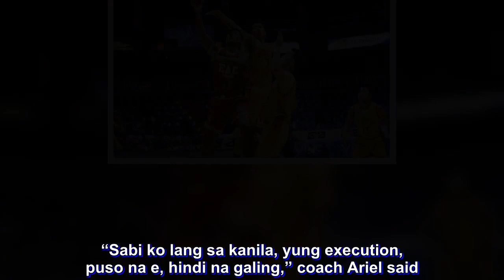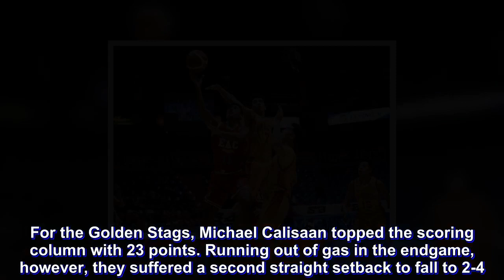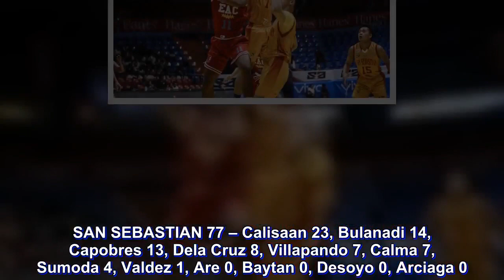NCAA: EAC upsets Baste for first win in the season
Emilio Aguinaldo College battled back and then dug deep to get its very first win in the 94th Season of the NCAA Men’s Basketball Tournament.

Fighting back from a 12-point deficit before figuring out how to win in overtime, the Generals pulled off a shocking 79-77 victory versus San Sebastian College-Recoletos on Friday at the Filoil Flying V Centre.

JP Maguliano came out of nowhere for a big-time 30-point, 17-rebound double-double while Hamadou Laminou and Jerome Garcia also came through in the endgame as, at long last, they got on the board after five tries.

EAC was off to another slow start and was only kept in the game by Maguliano’s non-stop motor.  “I benched him the last game and good thing, he delivered today,” a relieved head coach Ariel S ison said post-game.

Trailing by seven inside the last four minutes, Laminou then ignited a 9-0 blast that took for his team its first lead in the game, 68-66.

Allyn Bulanadi and Baste countered and the tally was tied as regulation ended.

In overtime, the Golden Stags charged to a 77-73 lead before Maguliano’s follow-up basket fronted six unanswered points to grant the Generals a two-point lead. “Sabi ko lang sa kanila, yung execution, puso na e, hindi na galing,” coach Ariel said.

San Sebastian still had 8.6 seconds to extend the game or even earn the win, but Bulanadi and Ken Villapando both missed their shots.

Not long after, the San Marcelino-based squad was celebrating a much-needed and much-welcome win.

Laminou wound up with 13 points and nine rebounds while Garcia also added 13 markers.

For the Golden Stags, Michael Calisaan topped the scoring column with 23 points. Running out of gas in the endgame, however, they suffered a second straight setback to fall to 2-4.

BOX SCORES

EAC 79 – Maguliano 30, Laminou 13, Garcia 13, Gonzales 7, Mendoza 4, Bugarin 4, Bautista 2, Cruz 2, Diego 2, Robin 2, Tampoc 0, Natividad 0

SAN SEBASTIAN 77 – Calisaan 23, Bulanadi 14, Capobres 13, Dela Cruz 8, Villapando 7, Calma 7, Sumoda 4, Valdez 1, Are 0, Baytan 0, Desoyo 0, Arciaga 0

QUARTER SCORES: 12-19, 28-37, 48-55, 69-69, 79-77 (OT)